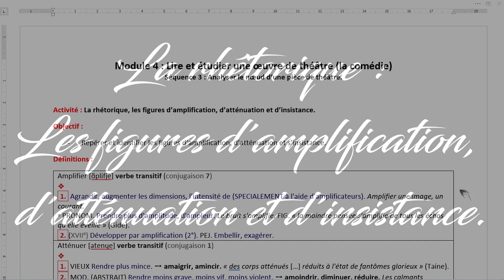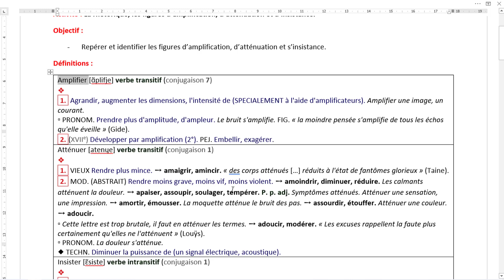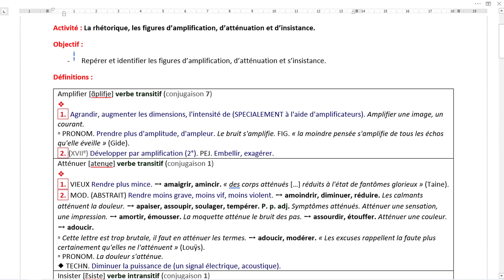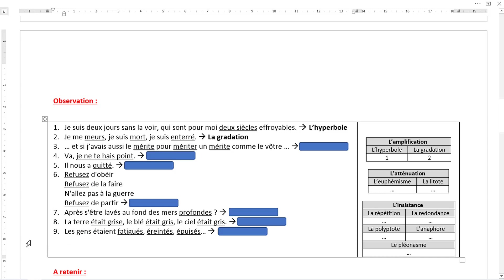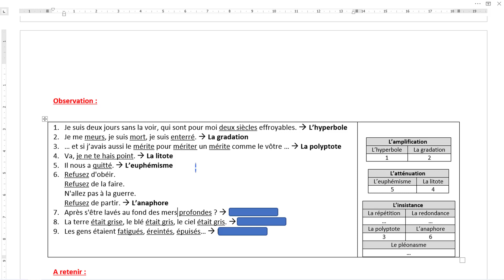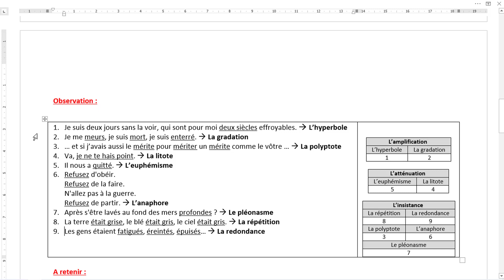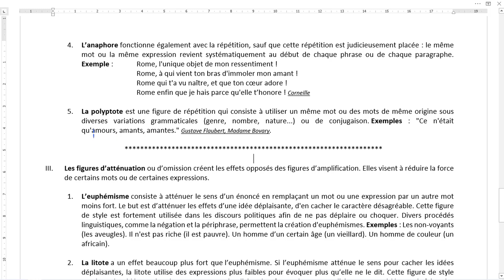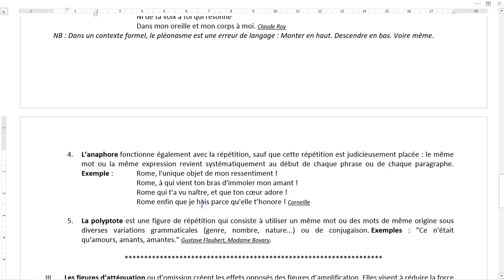Les figures d'amplification d'atténuation et d'insistance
Cours de rhétorique pour les classes du Tronc Commun et de la 1ère AB :
Dans cette vidéo vous trouverez l'explication des figures d'amplification, d'atténuation et d'insistance.
L'objectif de la leçon ;
- Repérer et identifier les figures d’amplification, d’atténuation et s’insistance.